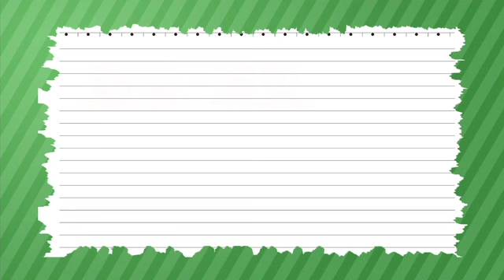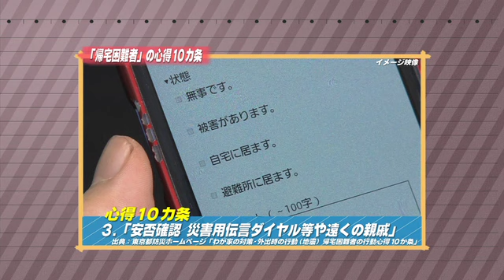［防災・減災マメ知識］帰宅困難者の心得１０か条その①（2013/12/23 放送）